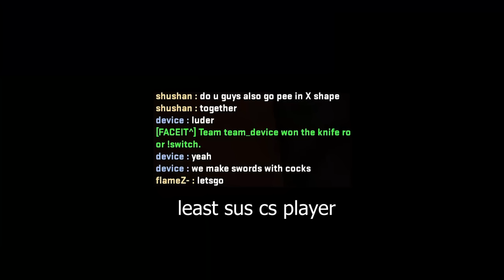The Intangibles of Counter-Strike: dev1ce's Positioning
In this series, I will be going over the elements of what makes pro-esports players as good as they are. Today, we will be analyzing Astralis’ dev1ce’s expert positioning and it allows him to get into easy frags.